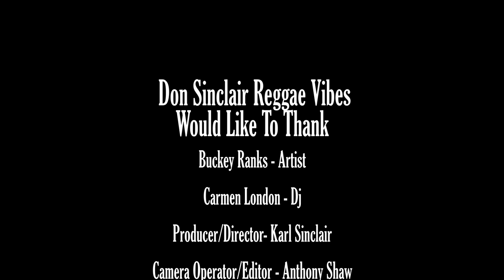Buckey Ranks - Devious [Live & Direct @ YouTube]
Buckey Ranks career emerged from the Jamaican sound system and dancehall scene. A veteran system Singjay who performed in his early career with respected Jamaican sounds such as Mango, Small Axe, Killowatt and Youthman Promotion. Later his charasmatic talent led to a collaboration with Denzil Williams, a UK based producer and owner of the sound system Exodus. This led to tours in the UK, Europe, Canada and the US. During which period Buckey Ranks shared the same stage with Buju Banton, Capleton, Sanchez and many more  His natural progression to writing and independent music production has enabled him to work with and produce some of todays great contemporary reggae stars such as Luciano, Mickey General, Gregory Issacs, Bunny Lye Lye, Robert Lee, Tony Rebel and Mickey Dread. Buckey Ranks has produced seven albums in total including one of the greatest Roots and Culture albums to come out of Jamaica.Titled Luciano and the Veterans in Action the album is ram packed with great names and includes tracks from the group The Congos, Prince Allah, Ernest Wilson, Lone Ranger, the late greats Rankin Trevor and Sluggy Ranks who are both no longer with us, Buckey Ranks himself and many more. Buckey Ranks latest album titled Nothing But The Truth has seventeen conscious tracks that deal directly with the truth including Devious, Heng On Mamma and Rasta Fe Clean. All of the seven albums have been produced under Buckey Ranks Tender Touch label with more to come.

Reggae music has been a 'major' passion in my life and just wanted to share some of my favourite music with you, it is also nice to be able to promote reggae music and also promote established and also upcoming artists also share foundation sound system content to the world.